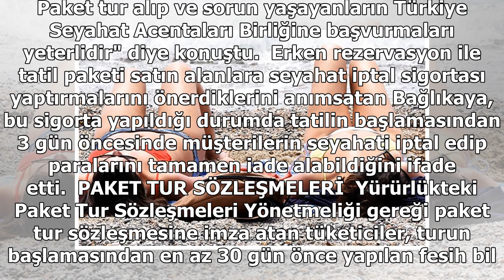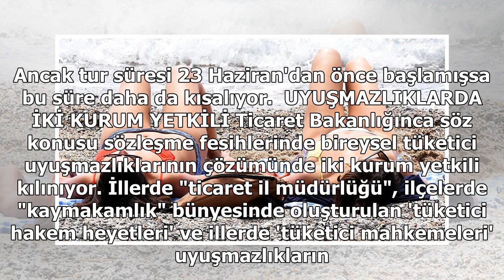İstanbullular oy vermek için tatillerini erteliyor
© Fotoğraf : DHAErken rezervasyon avantajından faydalanmak isteyen ve paket tur satın alan İstanbullular arasından tatilleri seçimin yenileneceği 23 Haziran'a denk gelen çoğu tüketici tur tarihlerini oy vermek için öteledi. Yüksek Seçim Kurulu'nun (YSK) İstanbul Büyükşehir Belediye (İBB) Başkanlığı ...